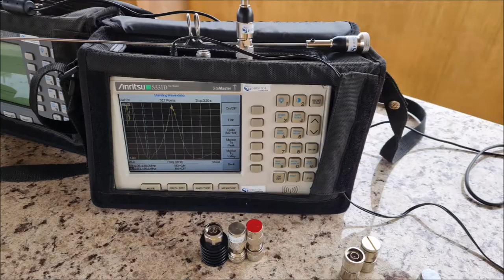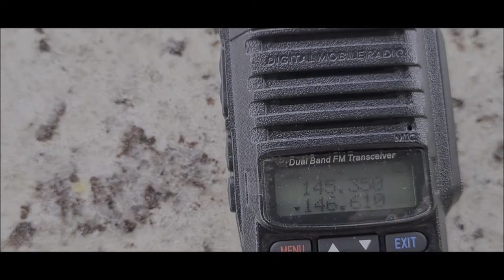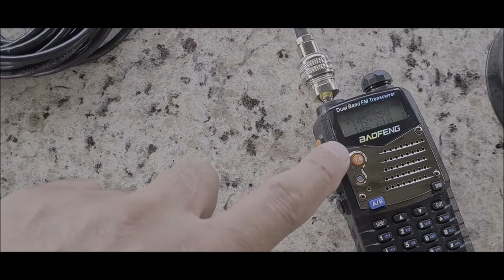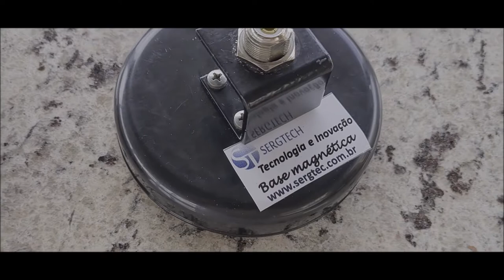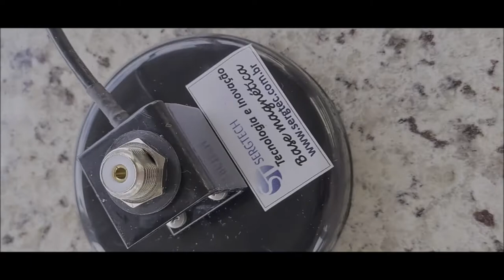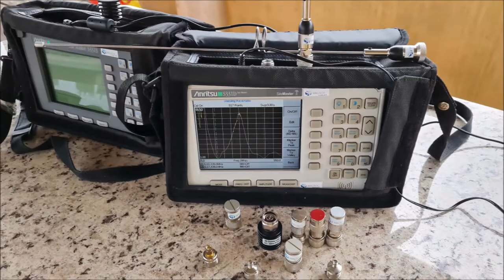Antenas dual e rádio VHF UHF Dual Band e adaptadores específicos ✅ SIGA O CANAL ✅ MUITO OBRIGADO!